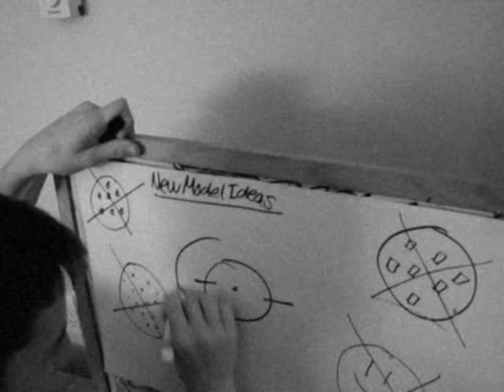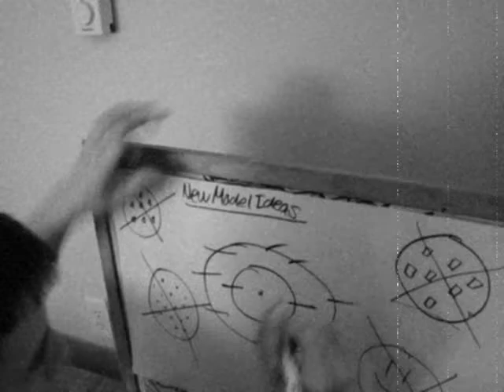Chem Scientist Movie Project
Democratus:
We used an apple and cut it up into the smallest piece possible to demonstrate Democratus' findings after spliting up a substance until it can no longer be split. He discovered the smallest unit of matter and the building block of all things, "Atomos" or the atom.

Dalton:
We used an orange to represent how Dalton might have discovered that an atom was a solid sphere. We thought it would be a fun way of going about how the idea of a solid sphere atom came to be. It is hrd to see the lighting at the beginning but it shows the two men talking and then shows Dalton rubbing his stomach as if he was hungry.

J.J. Thompson:
Now this part of the project was very vague because we were uncertain of how to go about demonstrating Thompson's cathode ray tube experiment. We descided that we would shine an invisible ink light through a paper towel roll at a piece of paper with electrons on it. Sadly, it was too late to fix it when we discovered that the electrons that we drew on the paper did not show up at all. Shortly after it is shown how Thompson created the Plum Pudding Model from his observations (plums being the electrons and "pudding" being protons). Also apologies that the clip was about 10 seconds long.

Rutherford:
This was probobly the most fun and time consuming of all the demonstrations we did. The actual experiment uncut took about 10 minutes of filming. It is hard to tell what is happening in this clip but we are actually firing a pellet gun (representing the alpha particles) at a peice of gold foil. Rutherford's experiment ended up disproving his professor, J.J. Thompson's, discoveries. Due to Thompsons findings, Rutherford expected the alpha particles to bounce back off the gold foil. Instead, to his suprise most of the alpha particles (pellets) passed through the gold foil and only some bounced off in the middle (cardboard). This led Rutherford to conclude that there are protons located in the nucleus, there are electrons but they are located outside the nucleus, and an atom is made up of mostly empty space.

Bohr:
After Rutherford had made his new conclusions, he asked Neils Bohr to design his new atomic model with electrons shown in rings around the nucleus. This clip show Bohr's frustration in trying to find out how to depict the new model. We thought we could go about this best by showing him frustrated to show his deep thought an concentration while adding a little bit of both humor and a realistic standpoint.

~Hope you enjoyed our bloopers! A special thanks to Mr. and Mrs. Maccini for helping us out with our project! Also thanks to Windows Movie Maker for allowing me to do all this cool annimation. :)